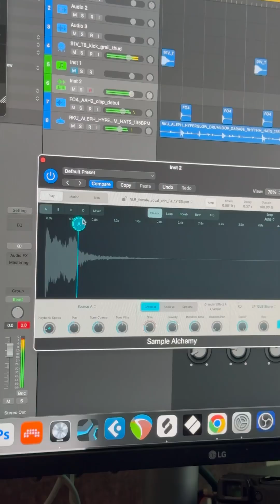Logic Pro Added Some POWERFUL Ways to Work w/ Samples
In this video, we're going to be taking a look at some of the new features added to Logic Pro 10, including sample alchemy, beat breaker and ai mastering.

If you're a Logic Pro user and you're looking for ways to work with samples more effectively, then this video is for you! We'll take a look at some of the new features added in Logic Pro 10 and discuss how they can be used to improve your music production skills.

Logic Pro Just Added Some POWERFUL Ways to Work w/ Samples